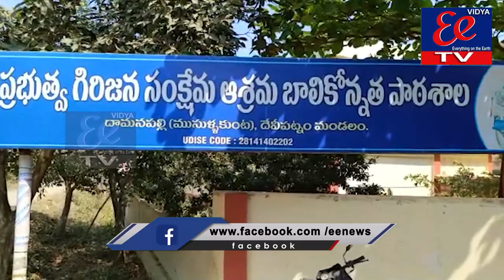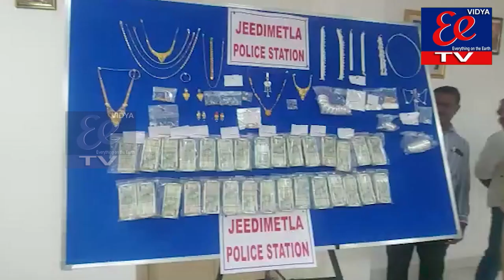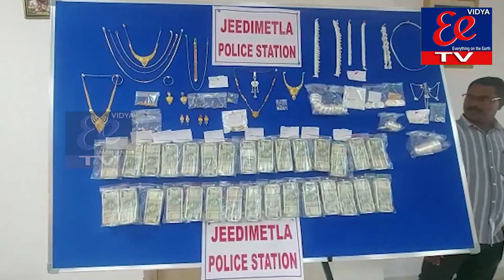NEWS BULLETIN || 15-02-2023 || EE NEWS